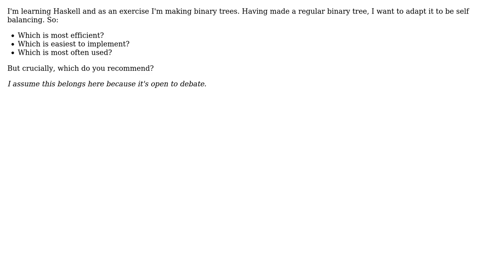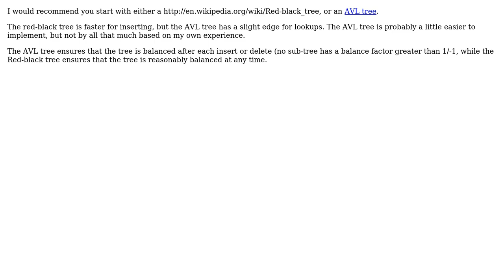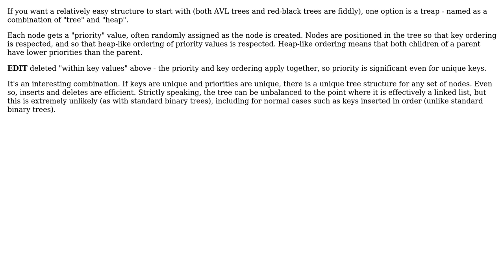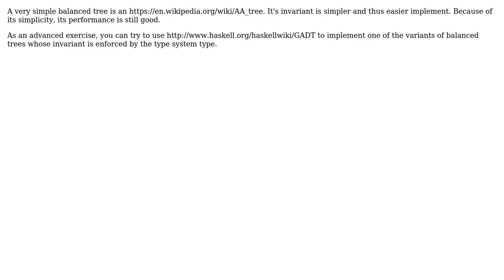Software Engineering: Which self balancing binary tree would you recommend? (6 Solutions!!)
Software Engineering: Which self balancing binary tree would you recommend?

With thanks & praise to God, and with thanks to the many people who have made this project possible! | Content (except music & images) licensed under CC BY-SA | Music | Images & others | With thanks to user user541686 user S.Lott user Quick Joe Smith user Petr user Matthieu M. user dan_waterworth and the Stack Exchange Network Trademarks are property of their respective owners. You are responsible for your own actions.